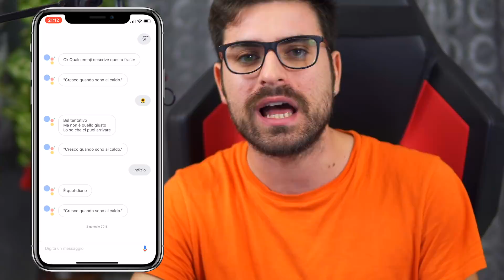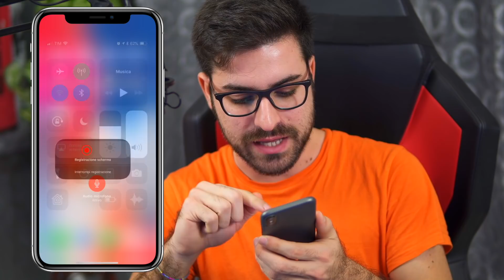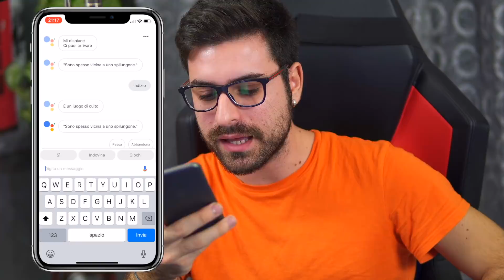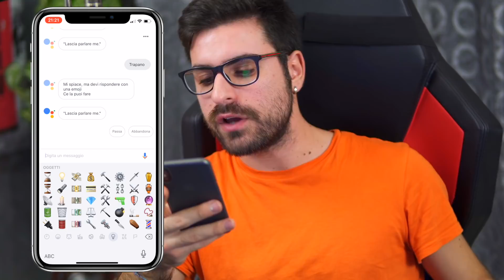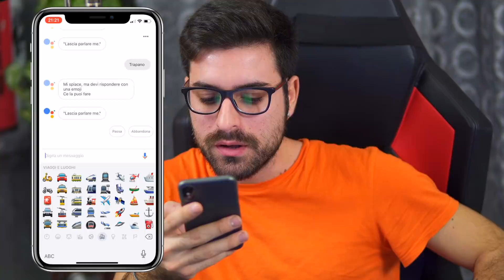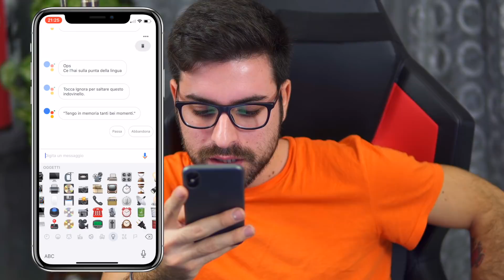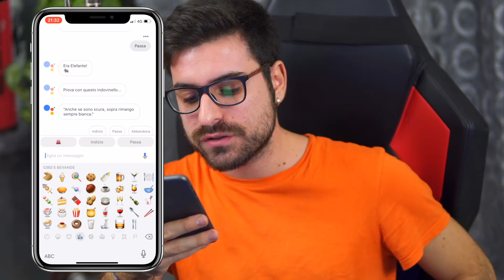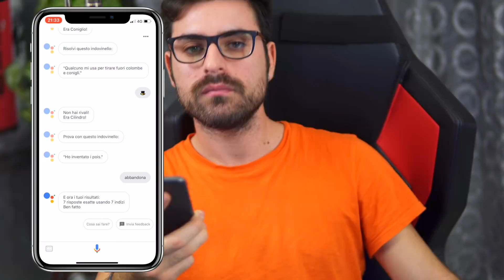INDOVINA LE EMOJI TRAMITE DEGLI INDOVINELLI!